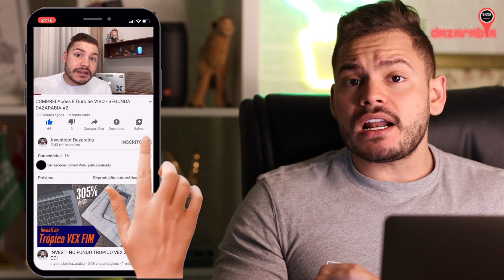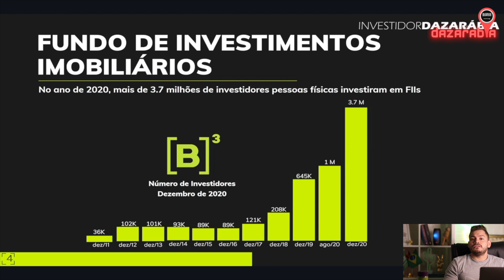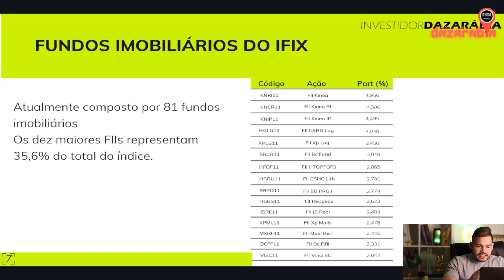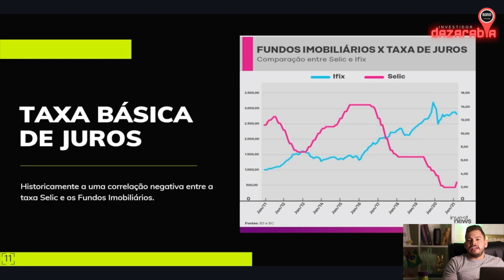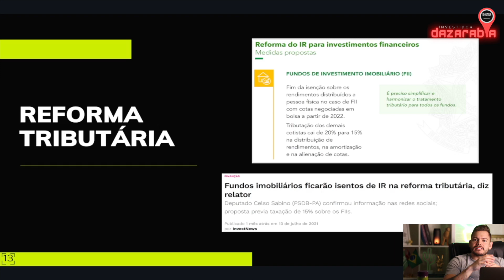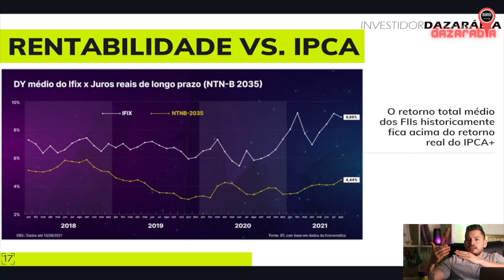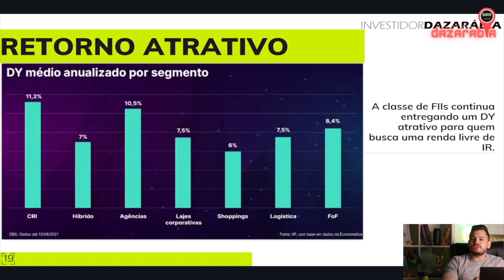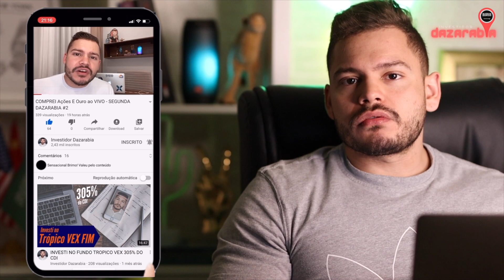Alta da SELIC e QUEDA do FIIS? Entenda COMO fica sua CARTEIRA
Fala Brimo, tudo bem com você?

Queda dos Fundos Imobiliários sempre gera um medinho, não é mesmo?
Principalmente nas vésperas de mudanças na TAXA SELIC.

Quer saber o que acontece e se voce corre algum risco com isso? Então assista o video ate o final e descubra

✅ Faça parte do meu GRUPO EXCLUSIVO no TELEGRAM, concorra a 10 DÓLARES toda a SEMANA e receba todos os RELATÓRIOS gratuitos↴

✅ BAIXE o relatório exclusivo e GRATUITO sobre os melhores FIIs para INVESTIR da LEVANTE INVESTIMENTOS ↴

Tmj! 🐪

BAIXE gratuitamente a WARREN e tenha total SEGURANÇA na hora de INVESTIR ↴

Abra a sua conta GRATUITAMENTE na COINEXT e ganhe R$ 10,00 para investir em BITCOIN ↴

Abra sua conta no MYPROFIT e não vacile com o IMPOSTO DE RENDA 2022 ↴

Baixe GRATUITAMENTE a planilha que eu mesmo criei para você REBALANCEAR seus ativos ↴

ENTRE agora mesmo para o meu CLOSE FRIENDS e tenha acesso a CONTEÚDOS EXCLUSIVOS↴